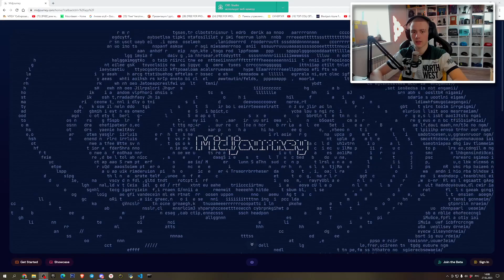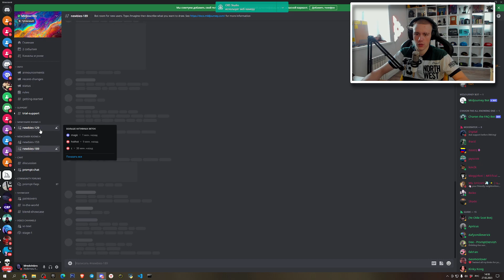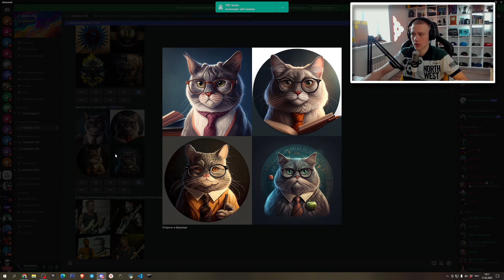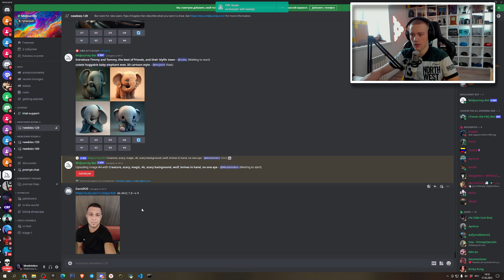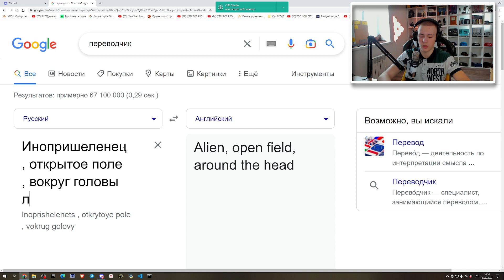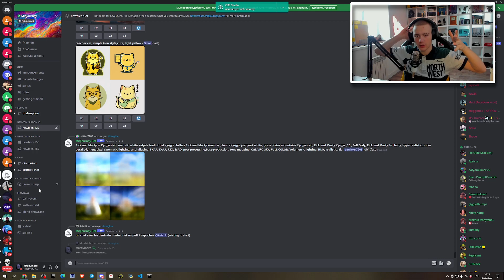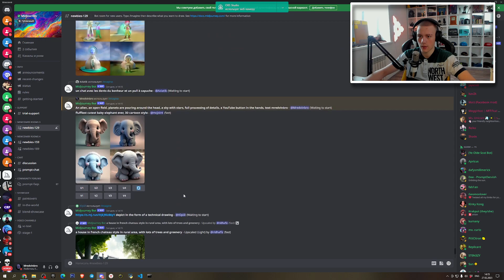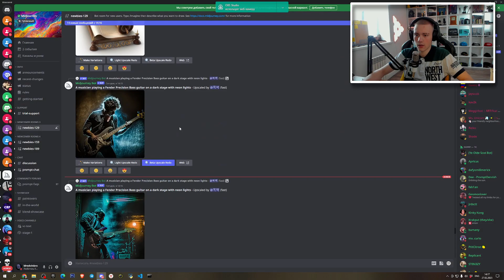ОБЗОР НЕЙРОСЕТИ Midjourney , КАК РАБОТАЕТ НЕЙРОСЕТЬ , ПОМОЖЕТ ЛИ НАМ НЕЙРОСЕТЬ ???